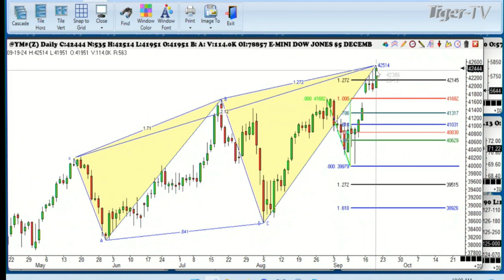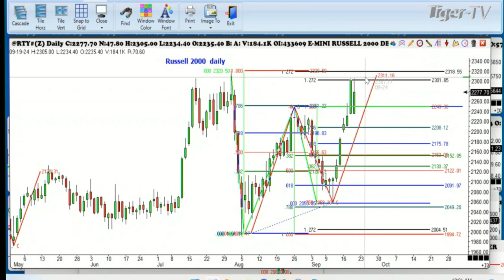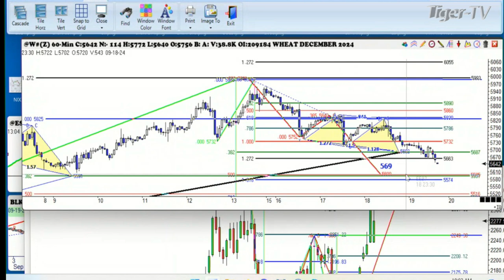September 19th, 1PM ET Market Update on TFNN - 2024